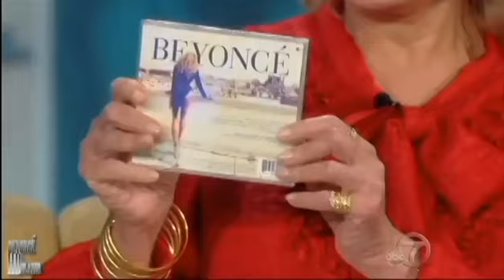Beyonce: Girl Talk Trailer 2014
Starring:  Beyonce,  ,  ,  ,  ,

Official Content From MVD Entertainment Group

This DVD collects together 80 minutes of filmed interviews with Beyonce recorded across her career, during which she tells it like it is. Detailing numerous aspects of her life and sharing many previously unpublished secrets, this film not only makes for the most entertaining Beyonce programme yet to emerge, it also puts the record straight on many issues inaccurately reported in the media.

Movie, Beyonce: Girl Talk Movie,Beyonce: Girl Talk Trailer,Beyonce: Girl Talk 2014,  Beyonce,  ,  ,  ,  ,